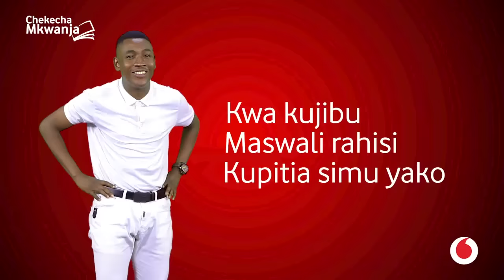MCHEKESHAJI ALEXEDER WA VIOJA MAHAKAMANI KENYA AWAVUNJA MBAVU MAASKOFU, AKIJITAMBULISHA ARUSHA..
MCHEKESHAJI ALEXEDER WA KENYA AWAVUNJA MBAVU MAASKOFU, AKIJITAMBULISHA ARUSHA..

MCHEKESHAJI maarufu nchini Kenya wa Kipindi cha Vihoja Mahakamani amegeuka kituko na kuwaacha hoi wachungaji Arusha alipoitwa kujitambulisha..